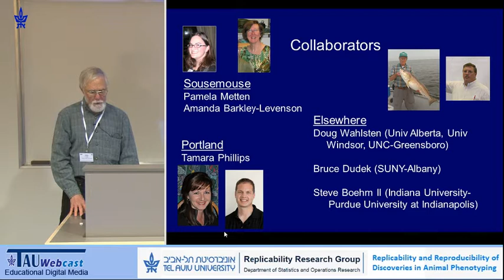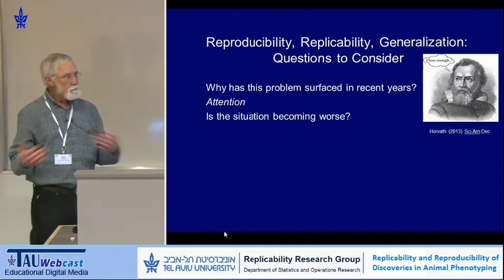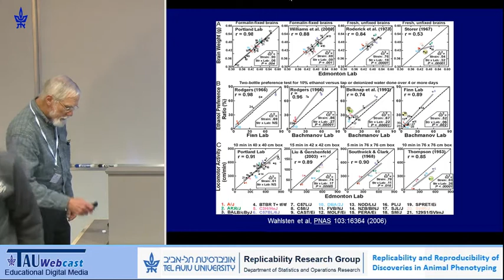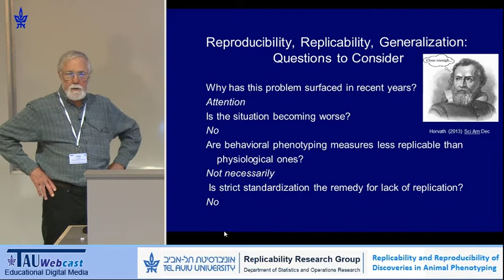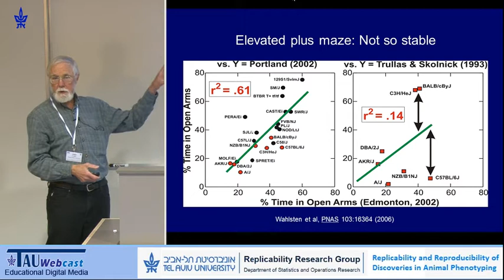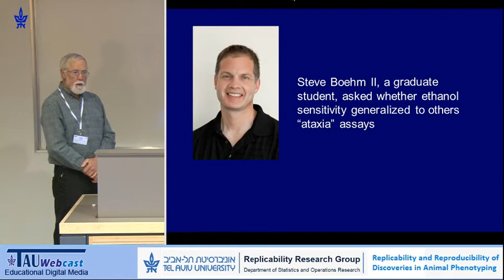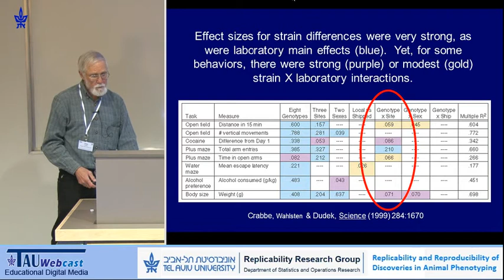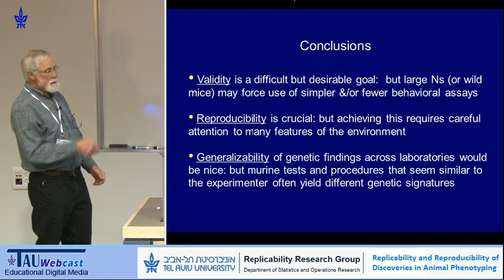Managing Sources of E to Address GXE John Crabbe, OHSU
Tel Aviv University Conference, Replicability and Reproducibility of Discoveries in Animal Phenotyping